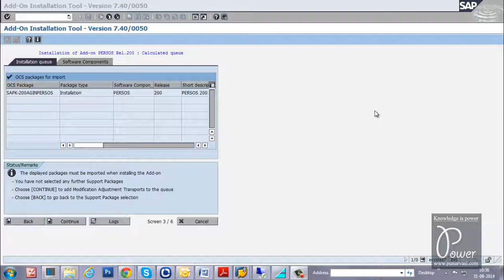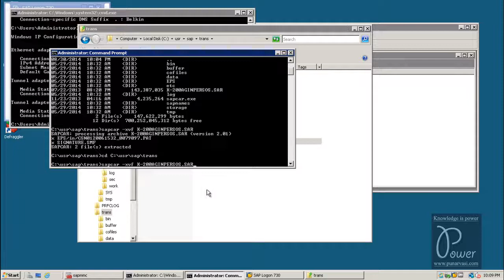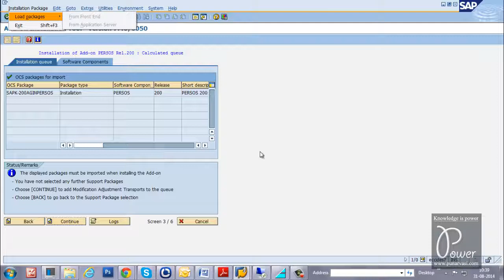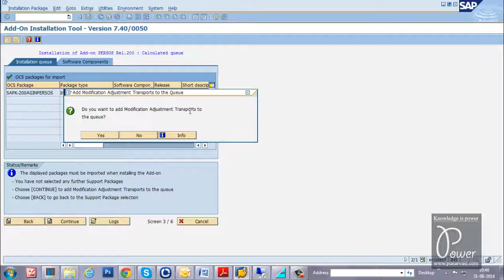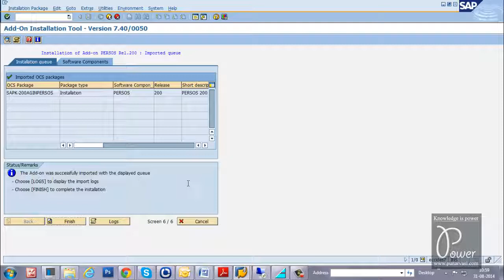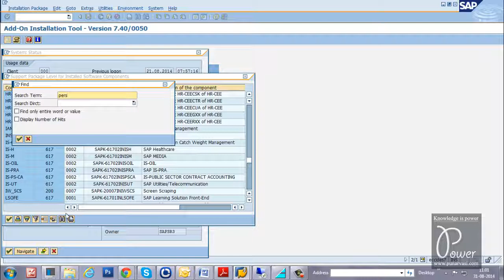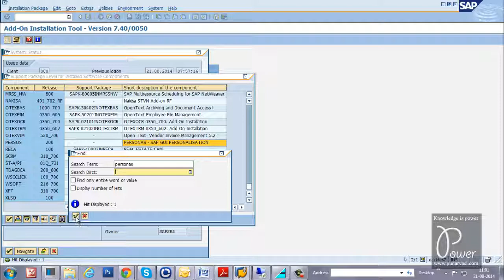How to install Add on in an SAP ECC 6 0 EHP7 IDES system